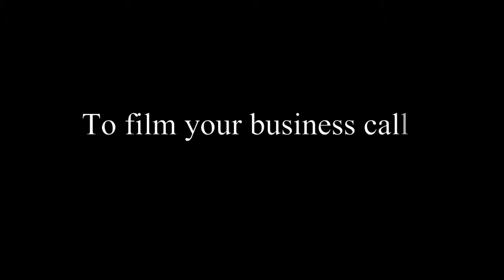Roof Cleaning in Piscataway tips Roof Cleaning in Piscataway video Roof Cleaning in Piscataway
Roof Cleaning in Piscataway and PowerWashing, it is all about the customer. It is our goal to provide customers with the highest quality workmanship and service that can be found anywhere. By choosing us, you'll get a company with years of experience in Roof Cleaning in Piscataway through the power washing trade with a commitment to satisfaction.

Many homeowners in New Jersey have these dark ugly streaks, moss, algae and licken growing on their roofs. Home
Brite Roof Cleaning in Piscataway can give you back that original new look.  Our services consist of soft cleaning solutions for roofs, concrete patios, walkways, brick powerwashing, & gutter cleaning. Treat your roof with environmentally friendly solutions that eliminate the discoloration as well as the moss and lichen."

Roof Cleaning in Piscataway
Another one of our specialities is  wood  restoration on Gazebos and decks we can take an old gray deck and
restore the look of the wood by pressure washing it with professional strength cleaners and then sealing the
wood to protect it from mother nature for years to come, So if you were thinking of replacing your deck or
Gazebo with a new one, consider doing wood restoration first and save your money for more important things!

Home Brite Roof Cleaning in Piscataway  we service all of Monmouth, Ocean, Middlesex and Union
of our satisfied customers has to to say.

Roof Cleaning in Piscataway, roof, cleaning, in, algae, black, streaks, roofs, asphalt, shingle, washing, moss, stains, pressure, power, shingles, Power Washing, Pressure Washing,

-END-